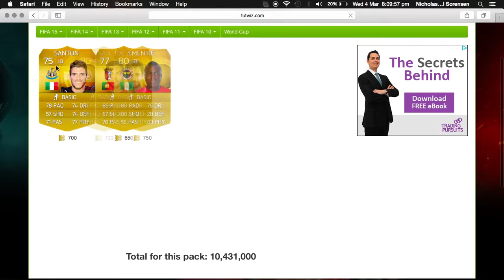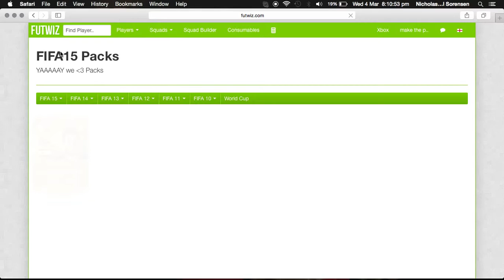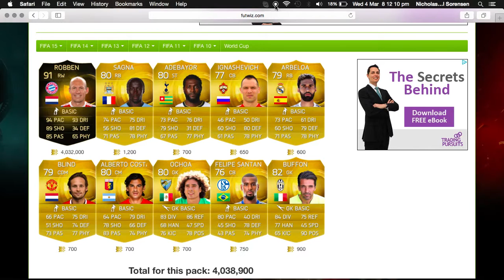PACK OPENING | MOTM | FUTWIZ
Here is a video i recorded of a fifa pack opening with a motm in a pack